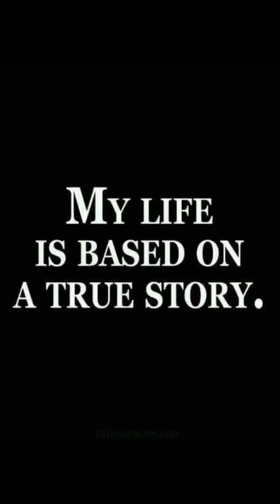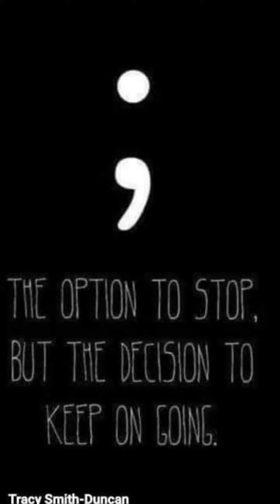THE LIFE OF M.E. WITH A TWIST OF LYME